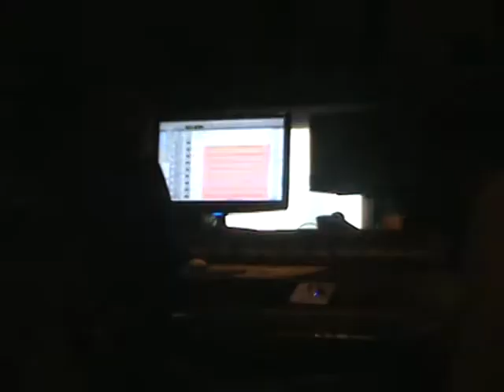Further Earth - The making of "Kingdom" Episode 1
Part 1 of 4 The making of Further Earths debut EP "Kingdom" follows the five Perth lads on their journey to Melbourne to record with Aria nominated producer Forrester Savell at Sing Sing studios.
Edited and produced by Jessica Winterburn